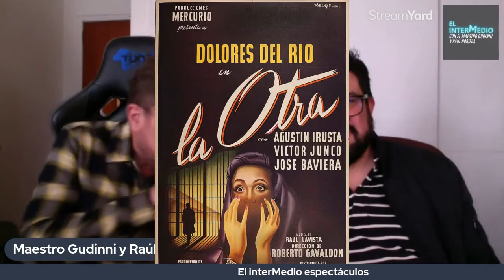¡Retrospectiva de Roberto Gavaldón en el MOMA en Nueva York!